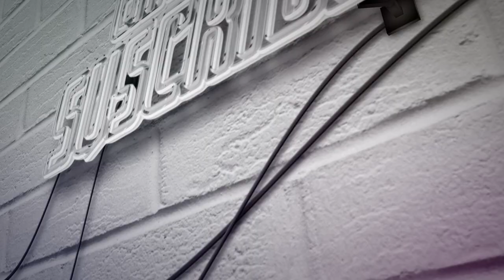En casa de Alexis Henríquez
Nos fuimos para Medellín y nos le metimos a la casa del capitán de Nacional...  Quieren conocer la familia de Alexis Henríquez, su casa y qué le gusta hacer en el tiempo libre?? Bienvenid@s